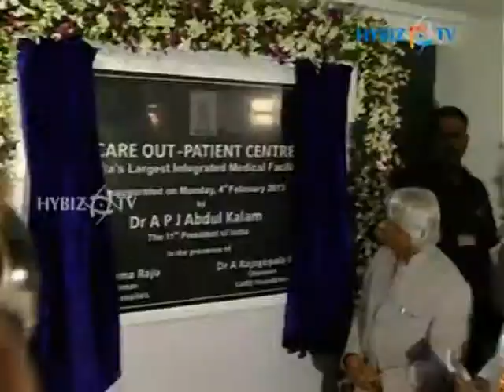Care Outpatient Centre,